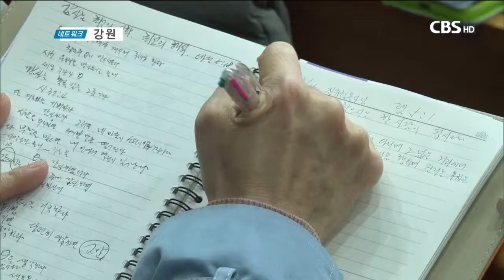170316원주삼천교회부흥성회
기독교대한감리회 원주삼천교회가
창립 62주년 기념 부흥성회를
'하나님을 믿으라'라는 주제로 개최했습니다.

강사로 나선 LA 나성순복음교회 진유철 목사는
'삶을 살아 가는데 있어서
하나님의 말씀이 가장 우선이며
그 말씀에 순종하는 삶을 살아가야 한다'며
'하나님이 찾으시는
한 사람이 되길 바란다'고 전했습니다.

/ 12일 ~15일,원주삼천교회